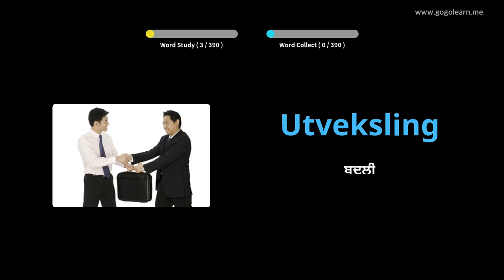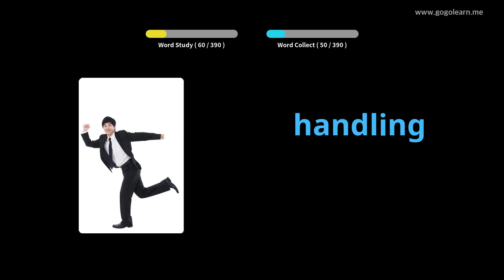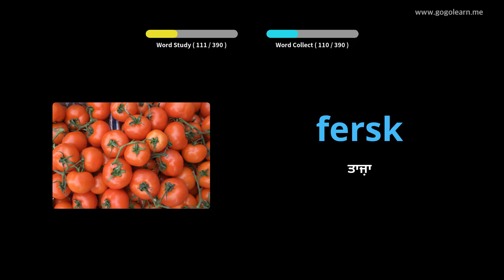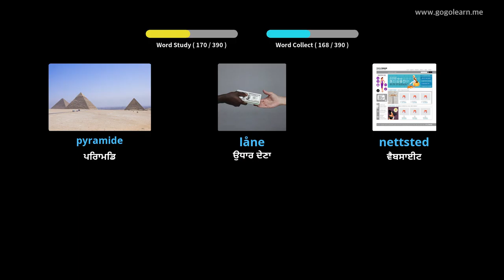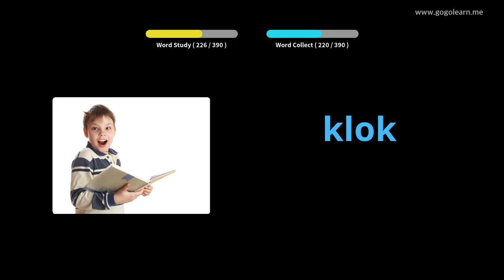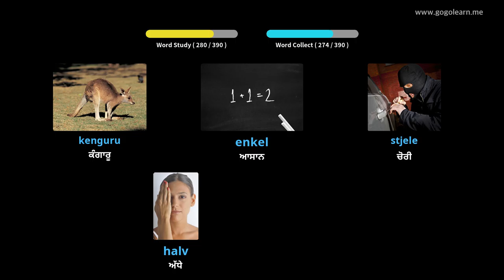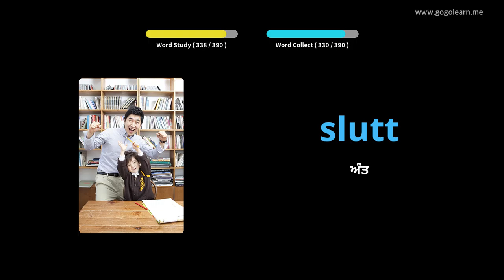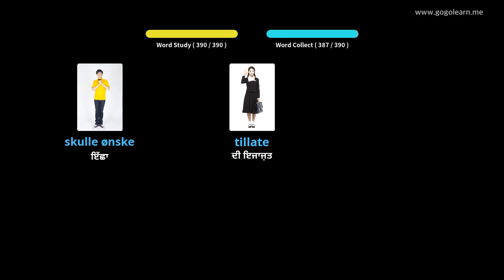ਨਾਰਵੇਜੀਅਨ ਸ਼ਬਦਾਵਲੀ ਸੈਕੰਡਰੀ ਸਕੂਲ 2 | Golearn